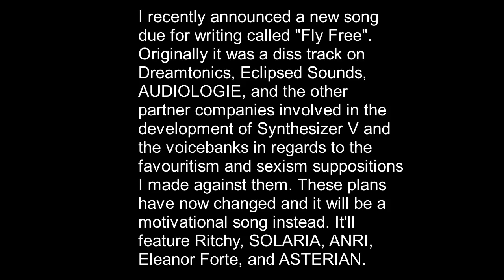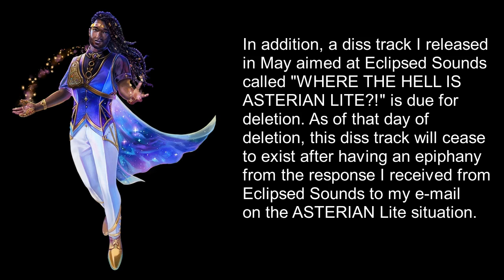Bsck to uploading. Here's what's coming.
im back bby! hell yeah!